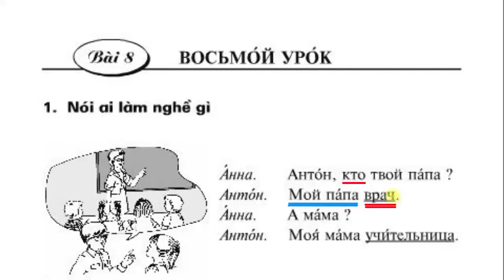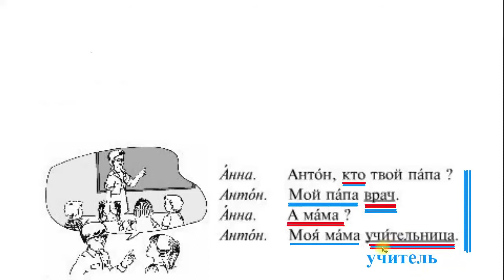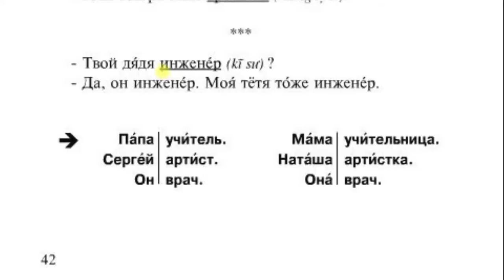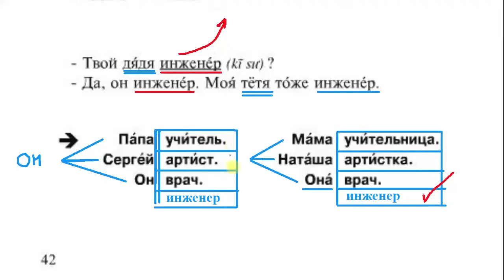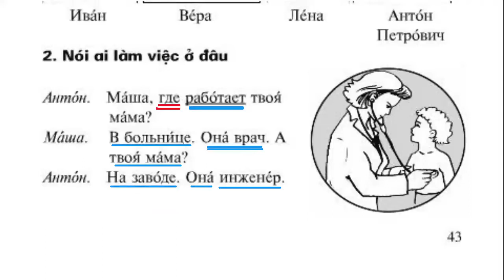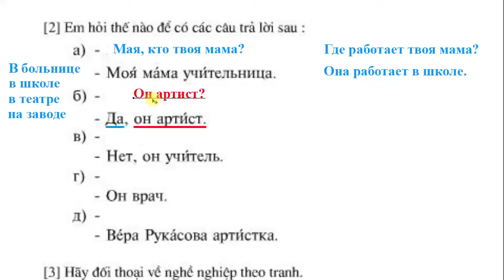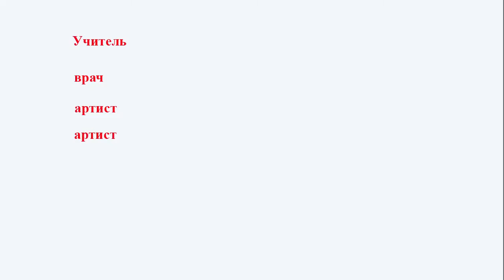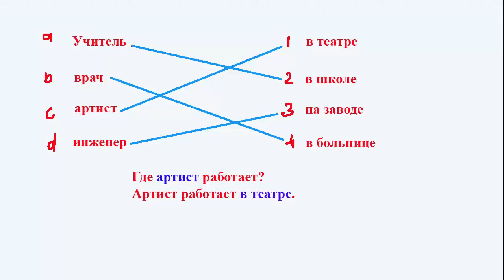Tiếng Nga lớp 6: Bài 12 - Chuyên Tiếng Nga | Giáo viên: Tony Hoàng | Dạy tiếng Nga online 1:1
💥► Clip name: Tiếng Nga lớp 6: Bài 12 - Chuyên Tiếng Nga | Giáo viên: Tony Hoàng | Dạy tiếng Nga online 1:1